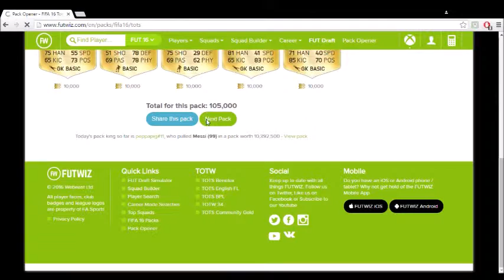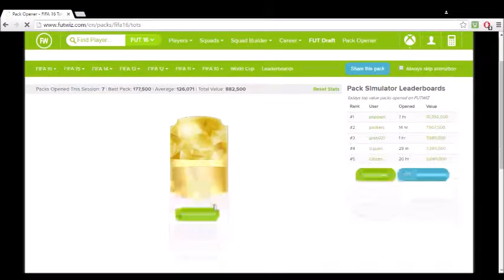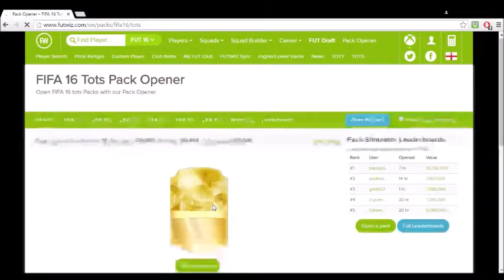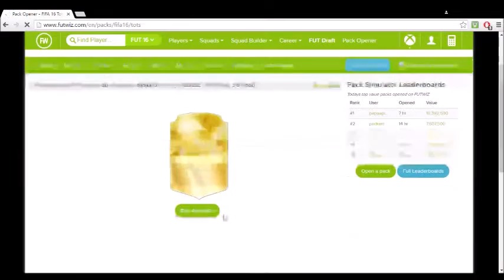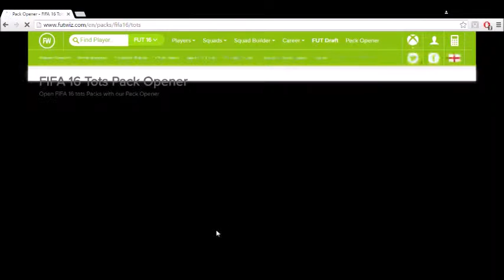pack opening !!!!!!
jetta i  would love to change the world